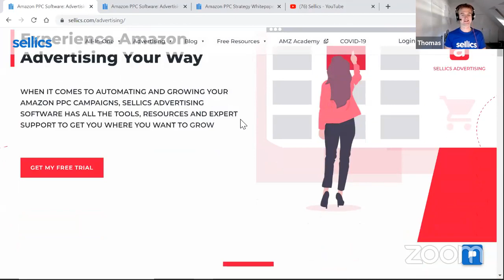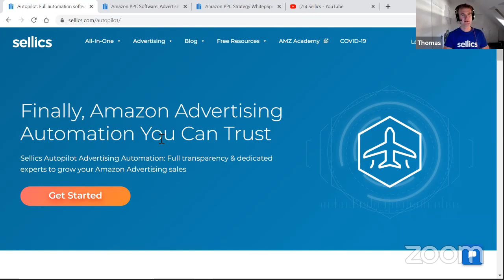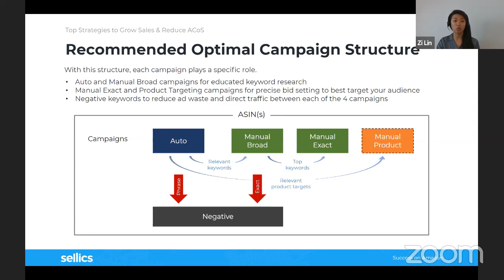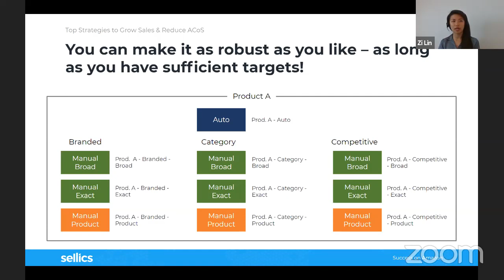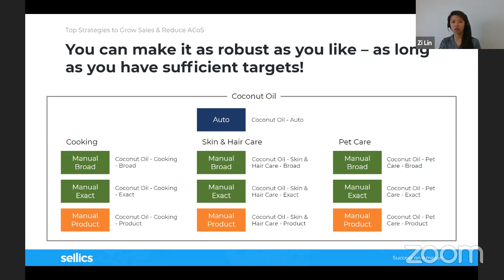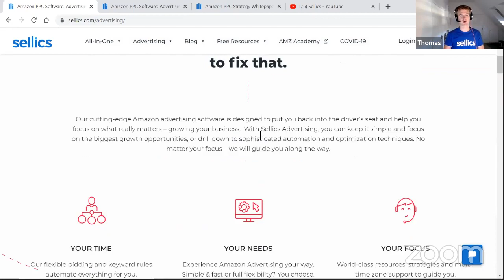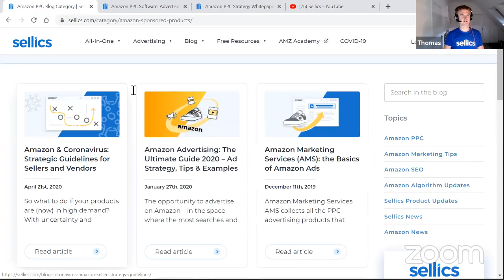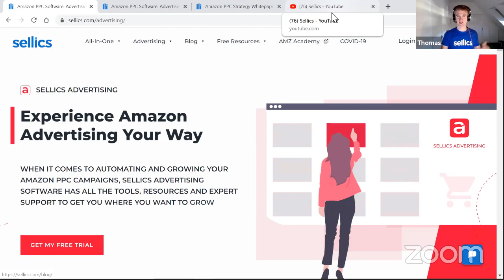Top Amazon Strategies to Grow Sales and Lower ACoS | Campaign Structure - STL Ep. 8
Advertising & Sellics experts Zi Lin Liang and Thomas Ropel will unveil the top Amazon advertising strategies of 2020 in a new series of episodes on how to Grow Sales & Reduce ACoS.
Today's episode is focused on Campaign Structure.
and make sure to register for our next episodes where we will help you with bidding, keywords, ACoS goals, automation, and much more.